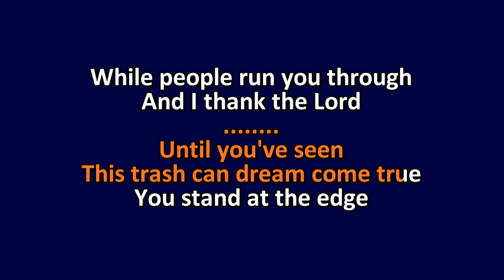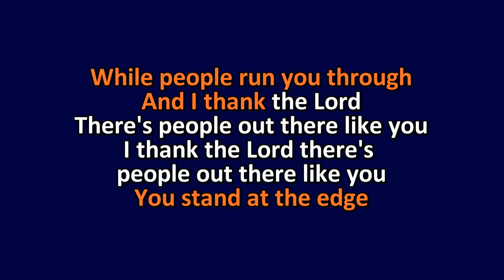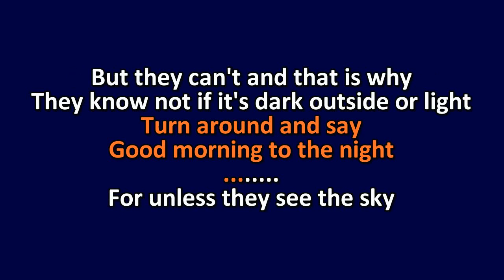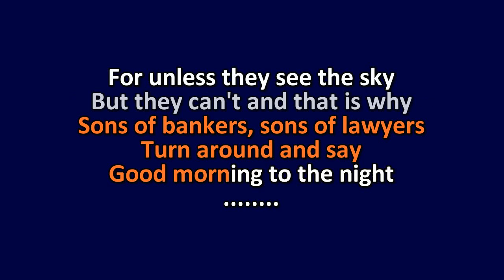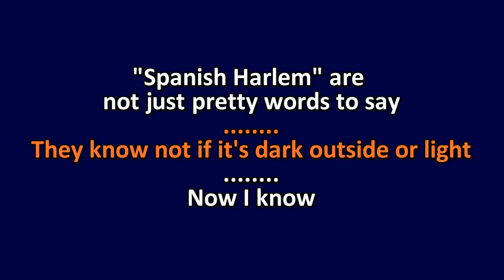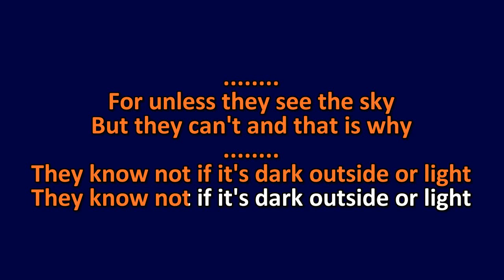Elton John - Mona Lisa and Mad Hatters - Karaoke Instrumental Lyrics - ObsKure